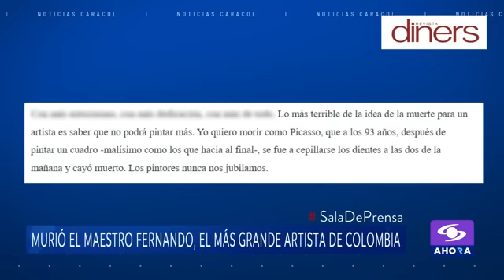El legado de Fernando Botero: ¿qué hay detrás de sus obras y qué representa para Colombia?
El maestro Fernando Botero, nacido en Medellín el 19 de abril de 1932, murió a sus 91 años este viernes, 15 de septiembre de 2023. El escultor, pintor y dibujante, considerado el artista colombiano más importante de todos los tiempos, dejó un gran legado no solo para Colombia, sino también para el mundo.

Su generosidad lo llevó a despojarse de todas sus creaciones, dejando su propio hogar sin pinturas de su autoría. En vida, el maestro Fernando Botero donó importantes obras al servicio de la sociedad, que han demostrado su valor como artista, más allá de los reconocimientos recibidos.

Desde que tenía 25 años, el pintor ya era reconocido a nivel mundial y, para los años cincuenta, ya hablaba sobre la violencia en el país a través del arte. Fernando Botero siempre fue un promotor de la paz y de la cultura, demostrando con acciones su postura frente a la realidad.

Para honrar el legado del maestro y recordar su vida y obra, en esta entrega de SalaDePrensa hablamos con Christian Padilla, historiador de arte y autor del libro ‘Fernando Botero: la búsqueda del estilo’, y con María del Rosario Escobar, directora del Museo de Antioquia.